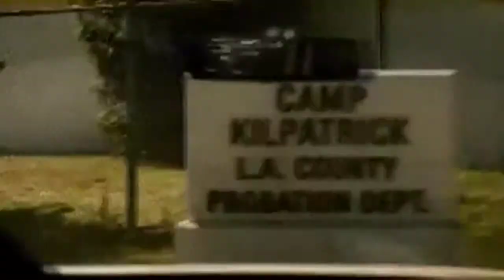Here Comes The Boom (Nelly) A Tribute To Multi-Sports Films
Another tribute to my favorite sport movies